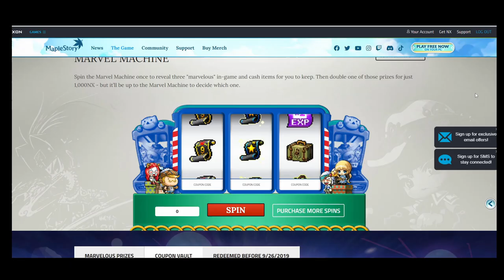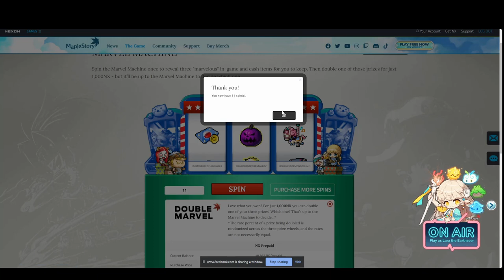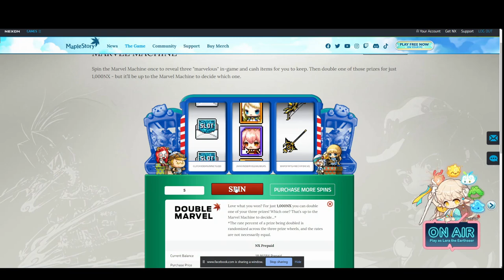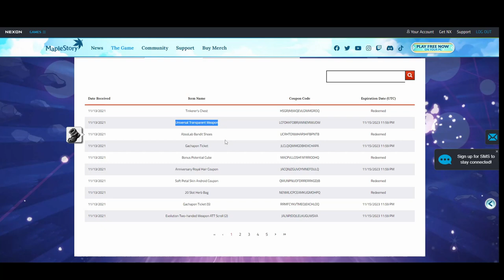MapleStory: Why Do I Do This...? | Marvel Machine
I spent another $100 on marvel to purchase 22 marvel spins, because my mvp silver in maplestory was going to run out next month. I like my 30 auction house slots from being MVP silver so I decided to spend a bit for fun. I guess it's ok to throw away some money once in a while. I don't really spend on anything else in this game anymore. Marvel is really the only thing left. :shrugs:

My Gaming/Recording Set Up
AT2020USB+ Microphone
Microphone Boom Arm Stand
FLEXISPOT Standing Desk Converter
Bose Companion Speakers

Recommended Gaming Products
Corsair K70 RGB Mechanical Keyboard
HyperX Alloy Elite 2 Mechanical Keyboard
Logitech G915 Wireless Mechanical Keyboard
Logitech G203 Mouse
SteelSeries Sensei 310 Mouse
Logitech G Pro Wireless Mouse
HyperX Cloud II Headset
HyperX Cloud II Wireless Headset